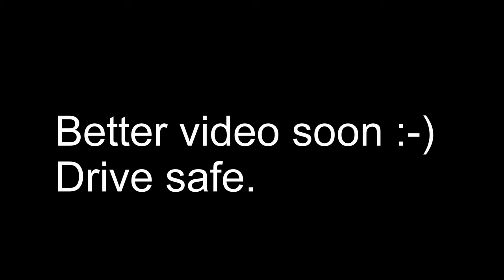BMW M140i e-lsd vs m-performance limited slip differential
Small comparsion between e-lsd and m-performnce limited slip differential